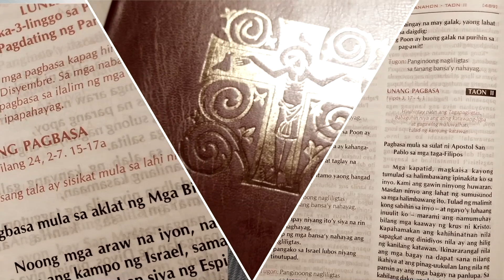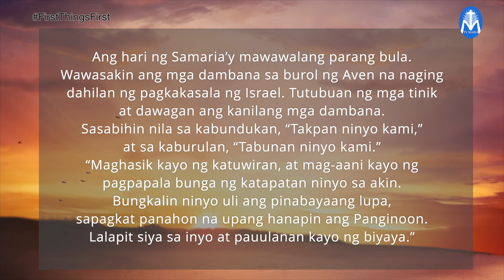First Things First | July 6, 2022